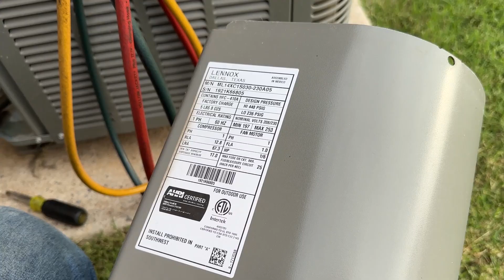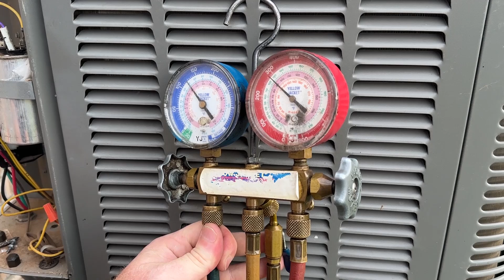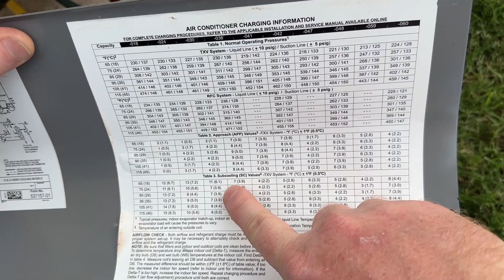AC Service POV: Airflow Issues in Newcastle, OK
In this video, Stephen heads out to a service call in Newcastle, OK. The customer reported issues with their unit not cooling properly. During the visit, Steven identifies several concerns, including restricted airflow caused by a poorly installed duct and low refrigerant levels.

Stephen also discusses the importance of accurate inspections and how minor oversights can affect system performance. After diagnosing the problems, he provides the customer with repair options to ensure optimal comfort, especially in the master bedroom, which had airflow issues.

Yarbrough & Sons Heating, Cooling & Plumbing
Address: 122 South Main Street, Blanchard, OK 73010

About Yarbrough & Sons Heating, Cooling & Plumbing
Yarbrough & Sons has been serving Oklahoma City since 1988, providing top-notch home comfort solutions. With over 450 years of combined experience, our family-owned business is dedicated to quality, comfort, and caring for our community. Trust us for all your HVAC needs.